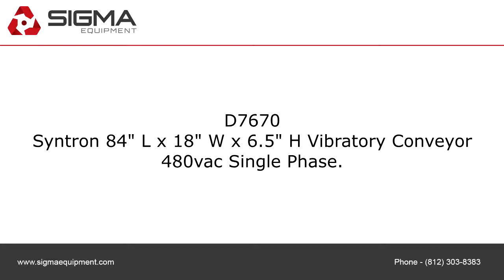D7670 Syntron 84 L x 18 W x 6 5 H Vibratory Conveyor SIGMA Equipment.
This is a functional video of D7670 Syntron 84 L x 18 W x 6 5 H Vibratory Conveyor. for more available equipment.